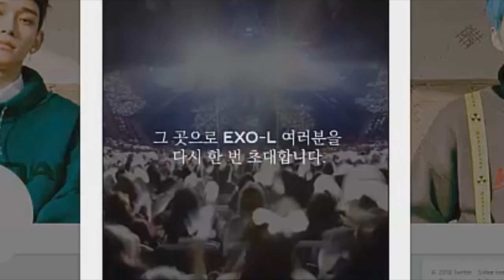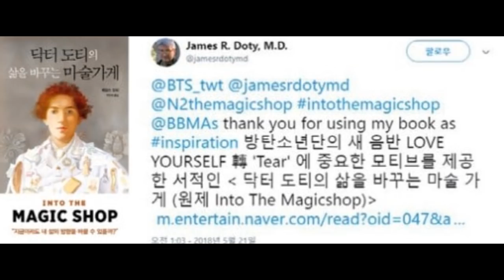INESPERADO LANZAMIENTO PARA LOS FANS DE BTS | FALLECE IDOL